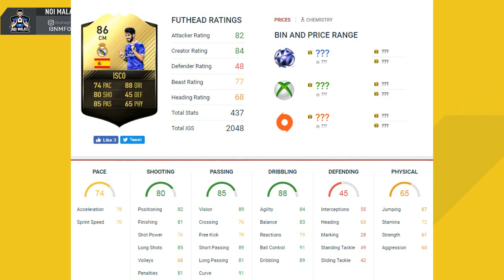FIFA 17 | MIRALEM PJANIĆ IF (86) | PlayerReview+Statistiche in game (ITA)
Hai bisogno di crediti? Al miglior prezzo? O magari anche Account con Fifa Point?
Passa dal link e con il coupon MALATI17 avrai il 5% di sconto!

Player Review italiana di questo fantastico giocatore, con delle ottime statistiche recensito da Giovi Spo del nostro team review composto  dagli youtubers qui sotto in descrizione:

Gli YouTubers